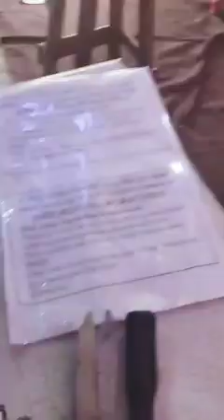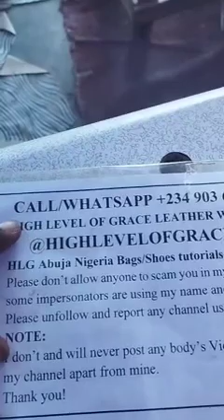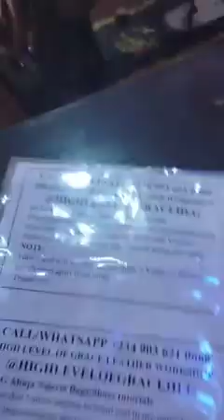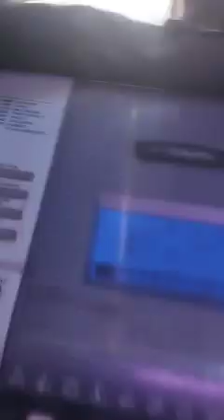Why cylinder bed sewing machines cuts thread // issue of straight stitches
Cylinder bed sewing cutting thread 🧵 and bend stitches solution has come